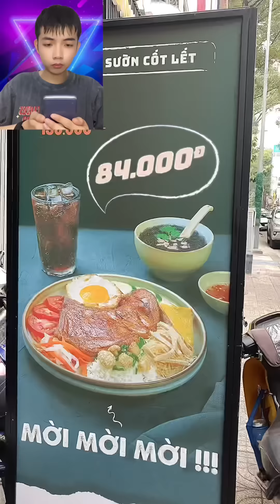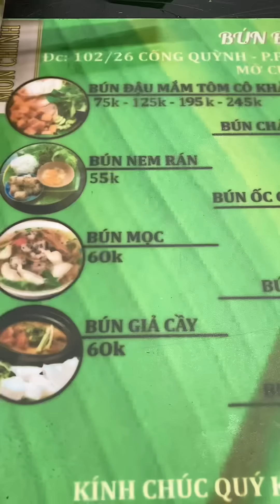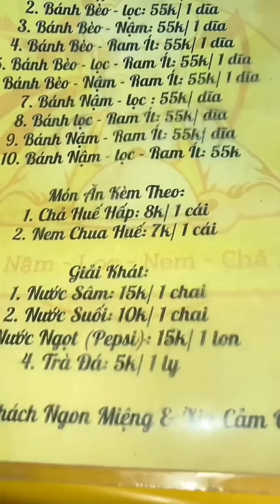Tổng Hợp Kiểm Chứng Các Quán Ăn Drama Nhất Sài Gòn Và Cái Kết 😱 | Quốc Halo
Đồ mình dùng trong clips đều ở đây hết nhá:
beacons.ai/thaikienquoc
☆TikTok Boy Check:

© Bản quyền thuộc về Quốc Halo Official
© Copyright by Quốc Halo Official ☞ Do not Reup